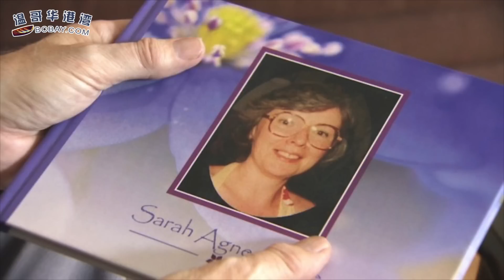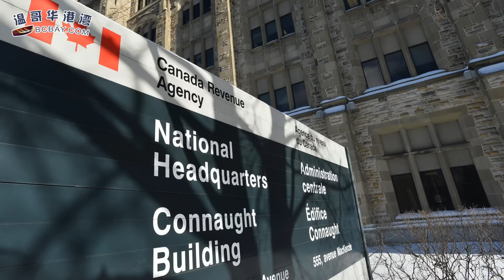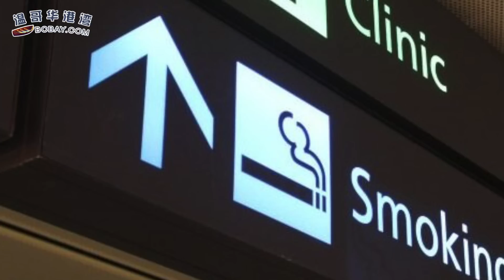特鲁多喊话BC省：不要给跨山输油管扩建项目设置障碍（《港湾播报》20180410）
1. 北美自贸露曙光 川普乐观：距离NAFTA相当近
2. 特鲁多喊话BC省：不要给跨山输油管扩建项目设置障碍
3. 老人明明活着 加拿大税局发信说：他死了
4. 温市再添组合屋  西2街建52单位
5. 会议通过，列市建筑物 门窗外9米禁烟
6. 列治文300人集会反组合屋 指非解决游民问题灵丹
7. 医生偷用自己精子致11名女性怀孕 却无法律对其进行起诉
8. 重大利好！Canadian Tire推出全新忠诚计划